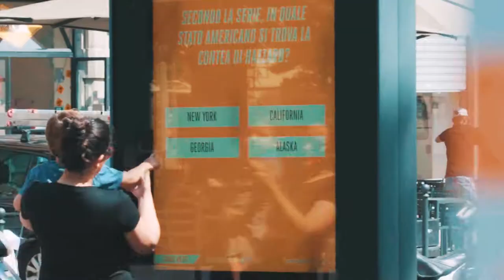CLEAR CHANNEL CON SPIKE TV HAZZARD, campagna digital Out-of-Home a Milano.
Per promuovere la serie Hazzard, Spike, in collaborazione con Ogilvy e Clear Channel, ha creato un’originale activation su Milano.
Il monitor del totem digitale di Clear Channel, nei pressi dell’Arco della Pace, è stato trasformato in Touch Screen dalla piattaforma Xuniplay che ha monitorato il device interattivo multi touch.
I partecipanti, richiamati dal suono del clacson di Generale Lee, hanno interagito direttamente con lo schermo toccando e selezionando le risposte al quiz.
La Dodge dei cugini Duke in giro per Milano per tutti gli Spikers!